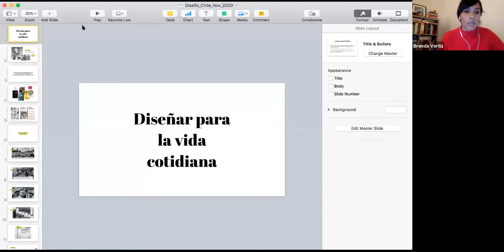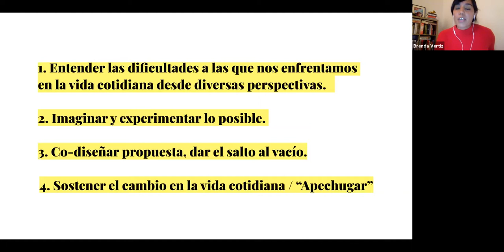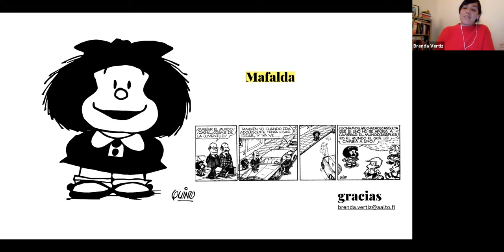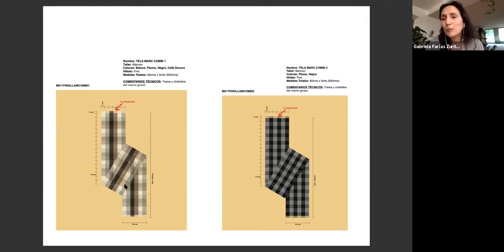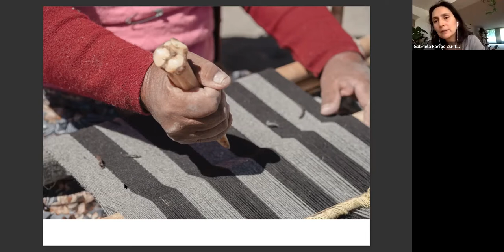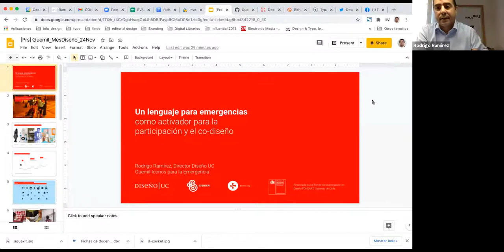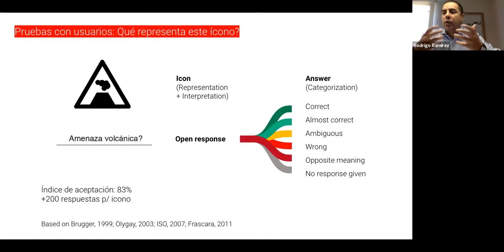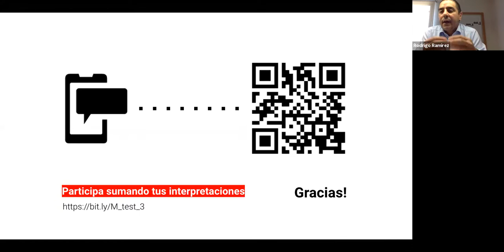Mes del diseño 2020: Co-diseño en América Latina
Construyendo sobre la sesión anterior, que dará una perspectiva global sobre la relación entre co-diseño e innovación social, el objetivo de esta sesión es explorar y discutir distintas formas de co-diseño y distintas perspectivas en torno a esa práctica en América Latina, contrastando contextos, escalas y resultados de beneficio social.

La sesión contará con la participación de Brenda Vertiz (MX), Diseñadora especialista en Diseño Participativo en la Universidad de Aalto, quien explicará su trabajo en Ciudad de Mexico; Rodrigo Ramirez (CL), Director de la Escuela de Diseño de la Pontificia Universidad Católica de Chile, quien hablará sobre su proyecto Guemil; y Gabriela Farías Zurita (CL), Diseñadora Chilena, quien mostrará su trabajo con Artesanos en Chile.

La moderación del panel estará a cargo de Rodrigo Gajardo (CL) Director ejecutivo de la Fundación Saber Hacer y Jefe de Proyectos en Diseño Estratégico de Estudio DI.ES.